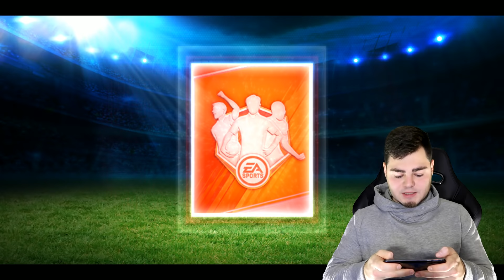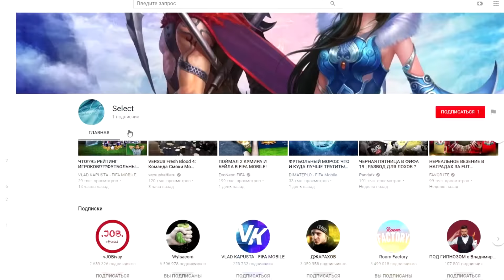FIFA 19 MOBILE В ПОИСКАХ ИГРОКА МЕСЯЦА ЗА ФИФА ПОИНТСЫ !! DEPAY 91 PLAYER OF THE MONTH !!!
Команда недели,игрок месяца - FIFA mobile 19 ,да ребята...Мы наконец-то дождались новых ярких игроков в фифа мобайл,теперь у нас есть возможность открывать паки и ловить шикарных элиток,мастеров,а так же скоро можно будет еще и кумиров ловить..Как думаете у Влада Капусты получится получить лучших игроков?Что скажите??Я очень надеюсь на то,что паки будут все лучше и лучше,а так же еще добавят наборы за монеты,самоцветы и фифа поинтсы,вот тогда будет - круто!!